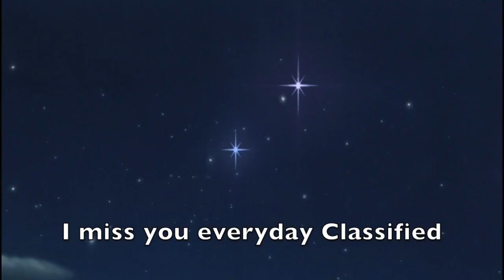The Return of Dave Part 8: Taya and Elsa / "The Girl Who Has Everything"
After Taya tells Elsa about what happened between her and Heather, Elsa left her alone and Taya is The Girl Who Has Everything for her friendiversary

Characters
Taya Calder
Mrs Curtis
Varian
Hannah
Ashley
Flynn
Elsa
Classified
Fly
Alex
Red
Chuck
Skipper (Penguins)
Oh
Jeffery Andrews
Gwen Lovejoy
Dr OctAVius BrinE
Heather
Lindsay